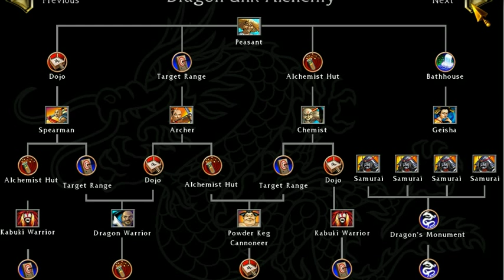holy week battle reamls edition -17